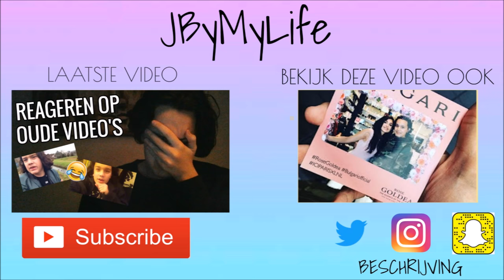OPNAMES SOUNDCHECKERS MET TP4Y & FOTOSHOOT - WEEKVLOG #46 I JByMyLife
Heii, sorry dat deze weekvlog vandaag pas online komt, dat komt omdat ik het mega druk heb gehad met school en niet heb kunnen editen omdat ik best wel moe was als ik thuis kwam...